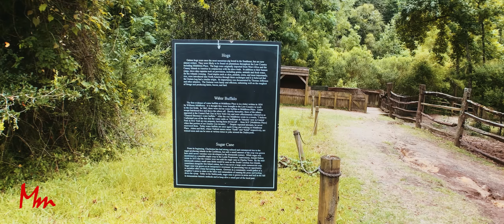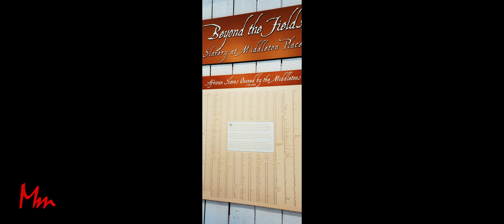LIFE of a SLAVE in Charleston, South Carolina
It was heart wrenching to set foot on Middleton Place, inside the Slave quarters and cabins, imagining the life of a PLANTATION slave in Charleston, South Carolina.

The Middleton Place Plantation was once a home to the Middleton family and over 800 enslaved people! The former rice plantation shows the most shameful part of the American history. As Charleston was the Capital of slavery, it was crucial for me to understand where and how the enslaved lived, what did they do, and why does it matter now? ( Middleton Place, Charleston, South Carolina, 2022).

In this video:
📍 Middleton Place